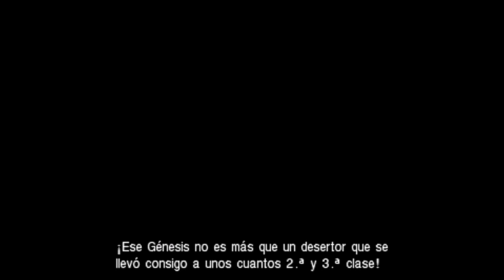Crisis Core FFVII - Cap.5 ۩ ¡Del Sector 8 a Banora!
~~ Dale a Mostrar más para más información ~~~

Ha pasado un mes desde la "traición" de Angeal, y por fin volvemos a la acción con una nueva misión en su pueblo natal (Banora), aunque antes de eso nos daremos una vuelta por el Sector 8.